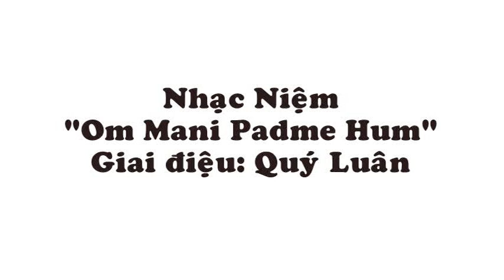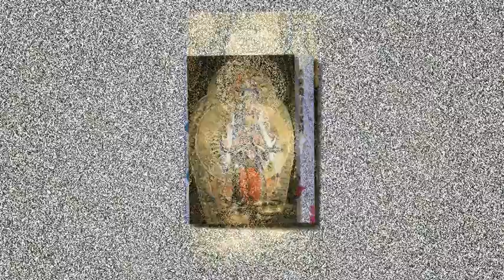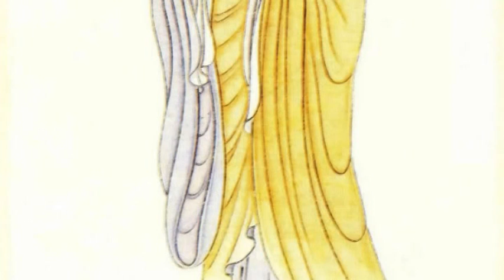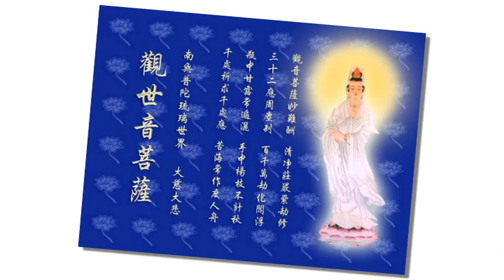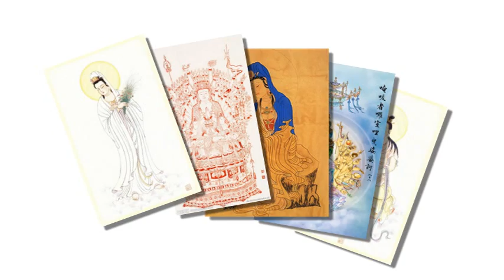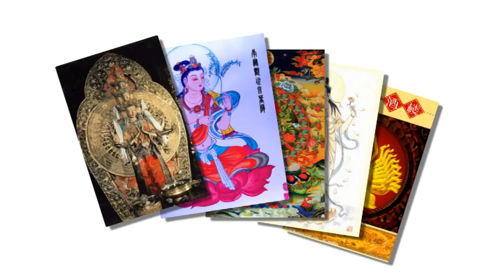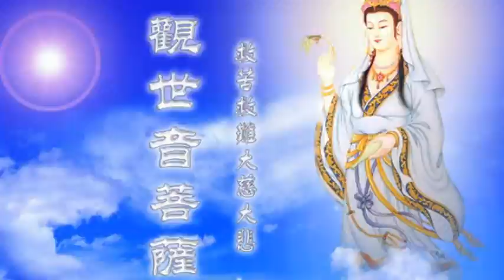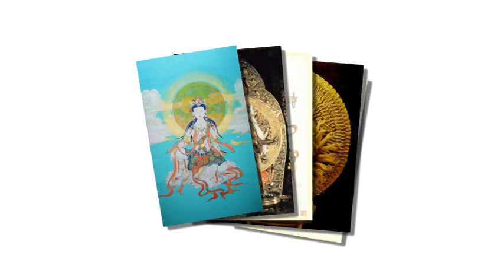Thần chú "Uhm Mani Padme Hum" tiêu trừ tà ma - nghiệp chướng, giáng kiết tường, an lành